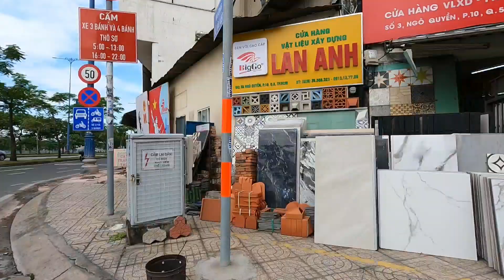Vlog 0725. Vietnamese Chicken Curry.